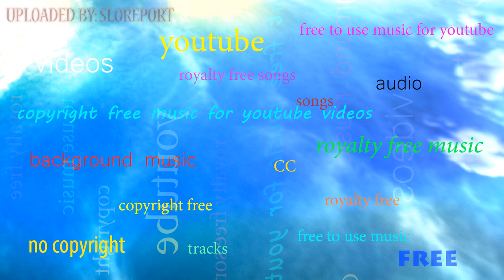Jazz Piano Bar - Doug Maxwell, Media Right Productions ▴ Royalty Free▴🎵